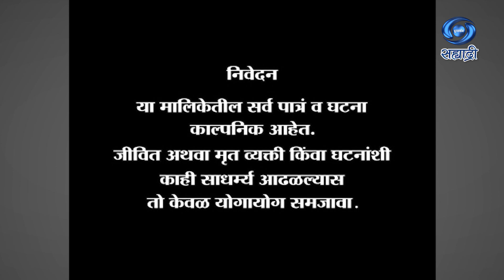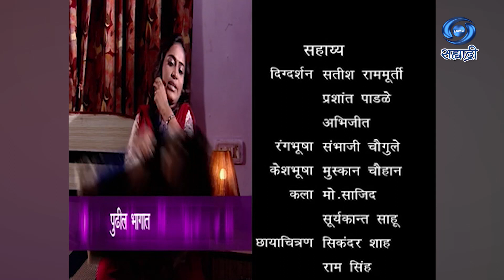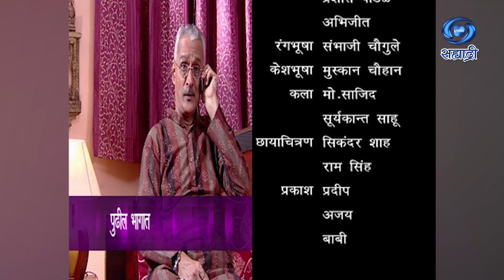Swayamsiddha | Serial | स्वयंसिध्दा | Ep 29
लेखक - अस्मिता पाठारे
संवाद - सुभाष फडके
संगीत - राजधर शुक्ला
पार्श्व गायिका - नेहा राजपाल
कार्यकारी निर्माता - प्रदीप गुप्ता
निर्माता - सुनील जैन
दिग्दर्शक - सुभाष फडके
ध्वनी क्रियेशन
DD Sahyadri
Doordarshan Mumbai
Sahyadri Marathi
Show : ' Swayamsiddha '_' स्वयंसिध्दा '
Artist : पल्लवी वाघ - केळकर
आशीष कुलकर्णी
प्रेमा किरण
अंजली उजवणे
अशोक केळकर
अजय गटलेवार
उन्नती सुर्वे
सुदीप नाईक
आणि इतर
Social Media Operator : सई सागर मांजरेकर
Producer Director : सुनील जैन